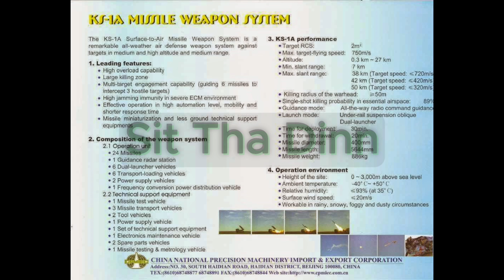မြန်မာပြည်တွင်း၌ထုတ်လုပ်ထားသော KS1A လေကြောင်းရန်ကာကွယ်ရေးစနစ်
KS-1 မြေပြင်မှ ဝေဟင်ပစ်ဒုံးကျည်အမျိုးအစား
ထုတ်လုပ်တဲ့နိုင်ငံတရုတ်
အလေးချိန် 900 ကီလိုဂရမ် (2,000 ပေါင်)
အရှည် 5.6 m (222.2 လက်မ)
လုံးပတ် 400 m(16 လက်မ)
တောင်ပံ 1.2 မီတာ (47 လက်မ)
ထိပ်ဖူး 100 ကီလိုဂရမ် (220 ပေါင်)

အင်ဂျင် Rocket မော်တာ
Propellant အစိုင်အခဲလောင်စာ
ပစ်ခတ်နိုင်တဲ့အကွာအဝေး 5 ကီလိုမီတာ (3.1 မိုင်) မှ 50 ကီလိုမီတာ (31 မိုင်)
ပျံသန်းမှု အမြင့်ပေ 500 မီတာ (1,600 ပေ) မှ 25 ကီလိုမီတာ (16 မိုင်)
အမြင့်ဆုံးမြန်နှုန်း 1.200 ကီလိုမီတာ/s (3,900 ft/s)
လမ်းညွှန်ချက်စနစ် Semi-active radar homing/radio-commandစနစ်